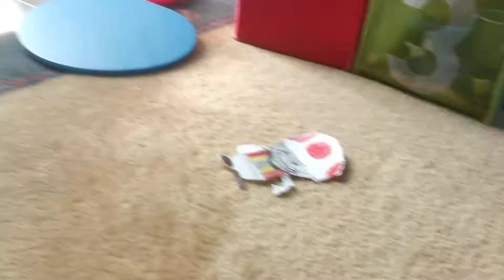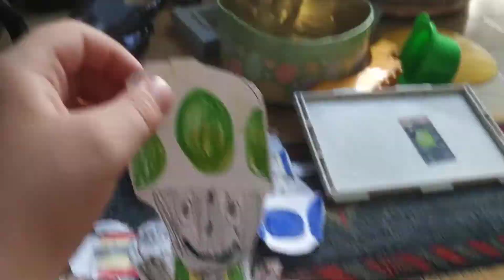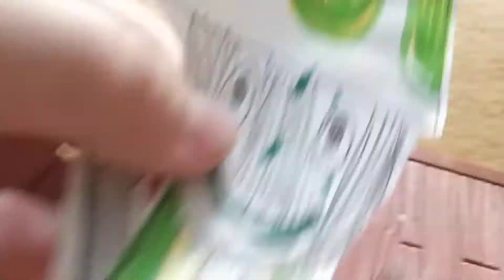Toads η Ταινία , Μέρος Τέταρτο